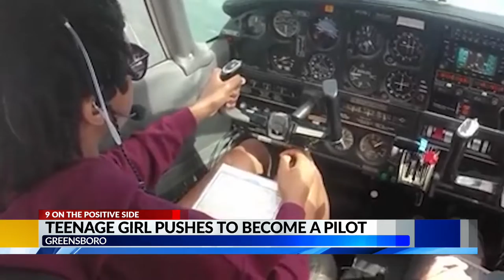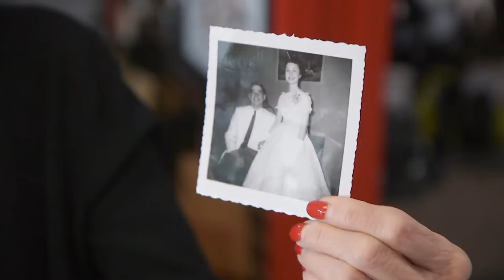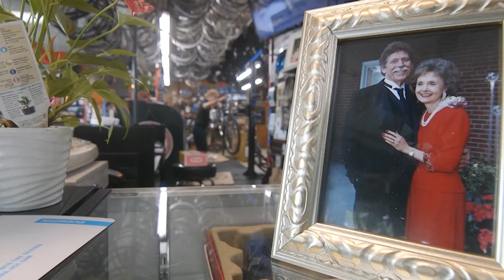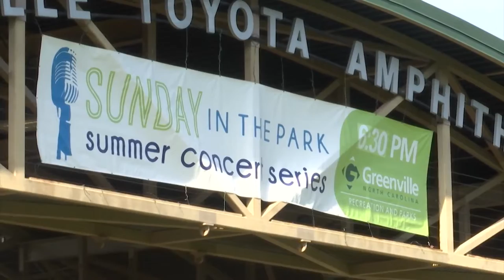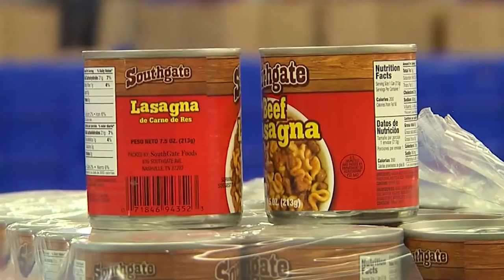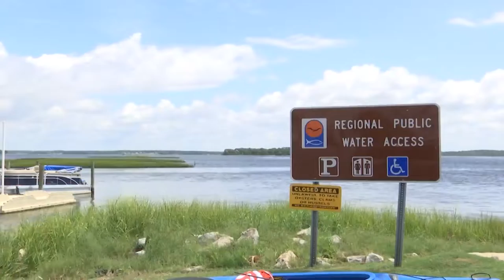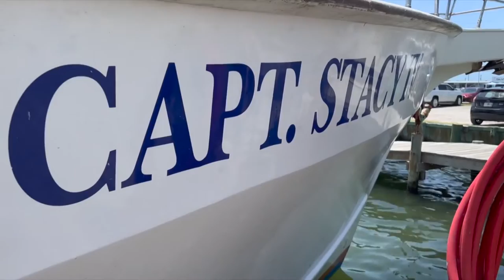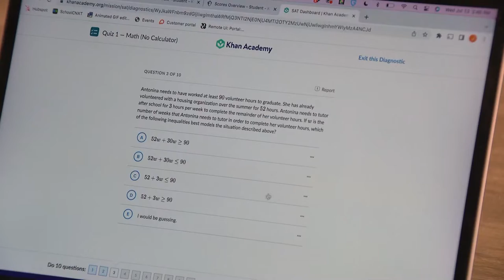Episode 40: ‘9 On The Positive Side’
Here is Episode 40 of "9 On The Positive Side" from July 23, 2022.